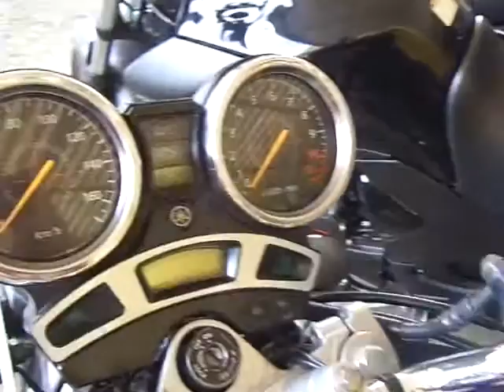YAMAHA FAZER 250 YS 2008 - TRITON VEICULOS - CARROS USADOS E SEMINOVOS